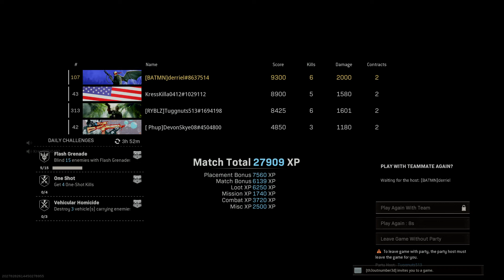WZ Victory 3Dec21